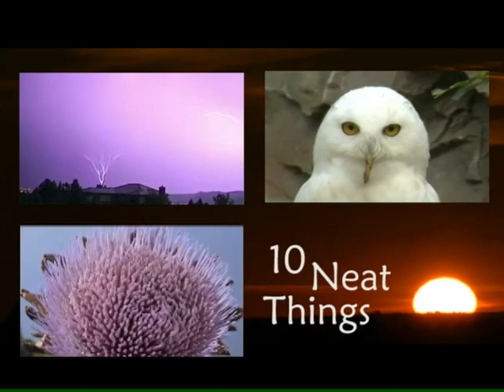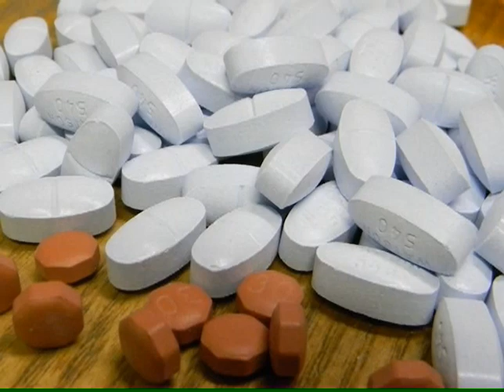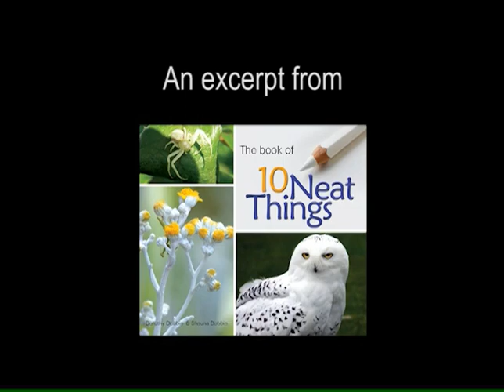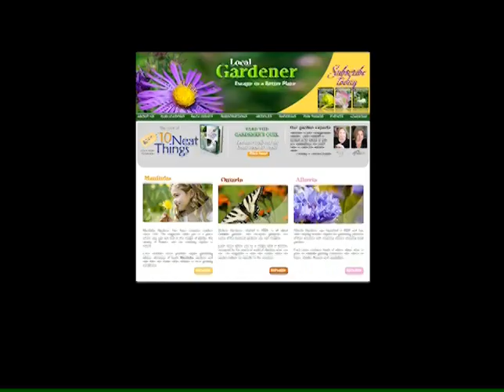Manitoba Gardener TV show Episode 3